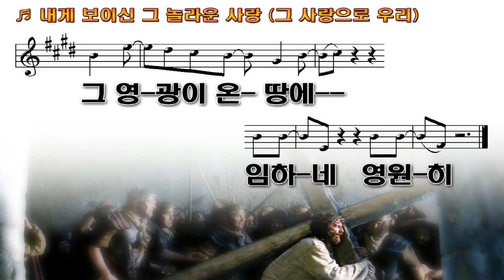[악보&찬양] '제이어스 그 사랑으로 우리'